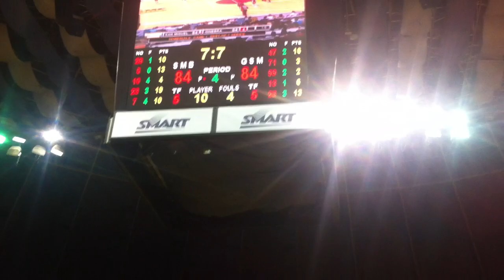My PBA basketball experience 1-5-11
Sitting courtside at the Areneta Coliseum in Quezon City, Philippines as Alex Cabagnot hits the game winning shot to lead the San Miguel Beermen over Ginebra in Game two of the 2011 All-FIlipino Cup